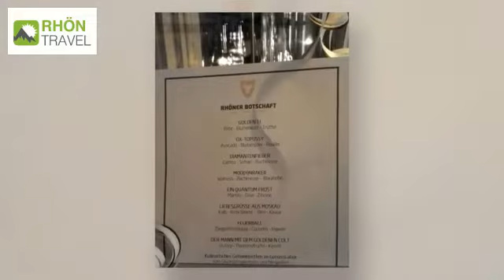James Bond Menü in der Rhöner Botschaft Hilders